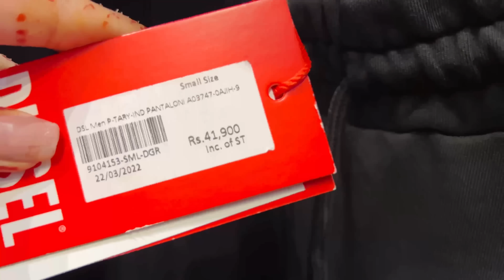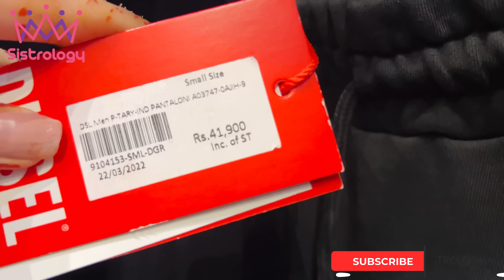AREEB SAYING YES TO ME FOR 24 HOURS CHALLENGE 🥰| 40,000 K Shoes Ly Lea 😅| Total Kitna Bill Ban Gya 😳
Saying Yes Challenge |
In today's video you will find

🌟Kiss-kiss, bye-bye 💋